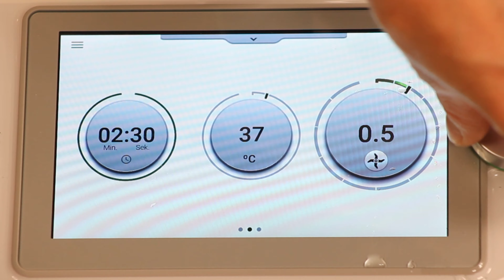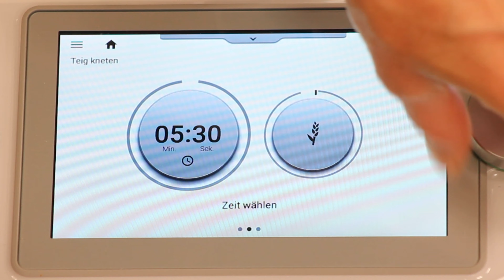MEIN Brot für jeden Tag | Brot backen leicht gemacht ♥️ 𝑲𝒐𝒄𝒉𝑬𝒖𝒍𝒆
Dieses vollwertige Brot eignet sich perfekt für jeden Tag. Es ist voller guter Zutaten und sehr einfach in der Zubereitung. Probiert es unbedingt gleich aus.

Bei 𝑭𝒓𝒂𝒈𝒆𝒏 & 𝑰𝒏𝒕𝒆𝒓𝒆𝒔𝒔𝒆 am Thermomix kannst du mich natürlich gerne jederzeit kontaktieren!

meine Amazon Storefront für DICH

PRIME wardrobe - erst probieren, dann zahlen
Probier diesen Service von Amazon unbedingt aus, ich liebe es meine Artikel zu bestellen, anzuprobieren und dann erst das zu bezahlten, was ich tatsächlich auch behalte! So wird dir nicht gleich eine große Summe von Konto abgezogen, du zahlst nur, was du auch tatsächlich kaufst.

NEU! Thermomix Österreich - 𝑻𝒉𝒆𝒓𝒎𝒐𝒎𝒊𝒙 𝒖𝒏𝒌𝒐𝒎𝒑𝒍𝒊𝒛𝒊𝒆𝒓𝒕 𝑶𝑵𝑳𝑰𝑵𝑬 𝒃𝒆𝒔𝒕𝒆𝒍𝒍𝒆𝒏

𝐙𝐮𝐛𝐞𝐡ö𝐫𝐡𝐚𝐥𝐭𝐞𝐫 von 𝐒𝐭𝐞𝐫𝐧𝐞𝐤𝐨𝐜𝐡 hier erhältlich

𝒁𝒖𝒕𝒂𝒕𝒆𝒏

mein Zubehörhalter von Sternekoch

Kastenform z.B.

300 g Dinkelmehl
150 g Buchweizenmehl
300 g Wasser
200 g Buttermilch
20 g Hefe, frisch
1 Prise Zucker
50 g Leinsamen
75 g Sesam
100 g Sonnenblumenkerne
50 g Haferflocken
1 TL Apfelessig
10 g Salz

Zubereitung
1. Wasser, Buttermilch, Hefe und Zucker in den Mixtopf geben, 2 Min. 30 Sek./37°C/Stufe 2 erwärmen.
2. Restliche Zutaten zugeben und 8 Min./Teig Modus kneten. In der Zwischenzeit eine Kastenform ausfetten.
3. Teig in die Form füllen und zugedeckt ca. 20 Min. gehen lassen. Gegen Ende der Gehzeit den Backofen auf 210°C Ober- Unterhitze vorheizen.
4. Brot nun bei 210°C im vorgeheizten Backrohr für 45 Min. backen. Dabei mit Backpapier oder Alufolie etwas abdecken, damit es nicht zu dunkel wird. Abkühlen lassen, in Scheiben schneiden und servieren.

𝑴𝒊𝒕 𝒅𝒊𝒆𝒔𝒆𝒏 𝑷𝒓𝒐𝒅𝒖𝒌𝒕𝒆𝒏 𝒂𝒓𝒃𝒆𝒊𝒕𝒆𝒏 𝒘𝒊𝒓:
Beleuchtung: wir verwenden 2x diese Ringlichter